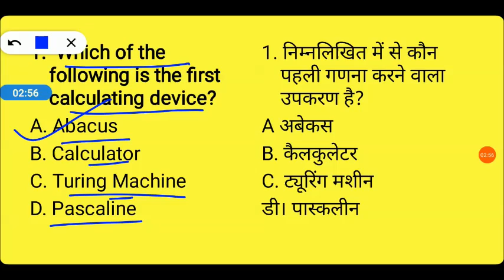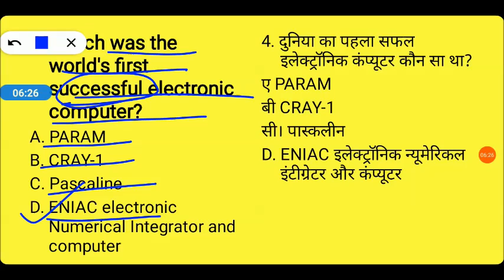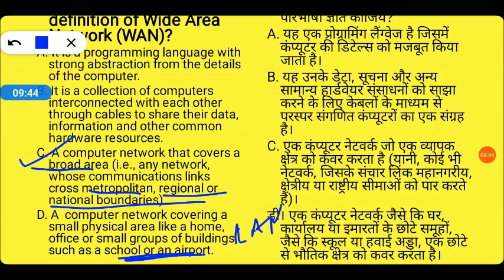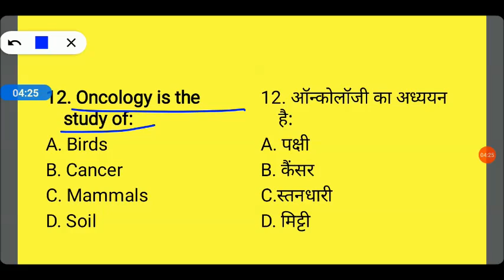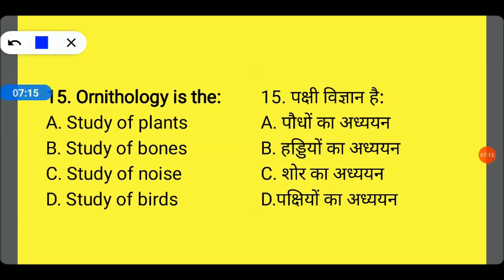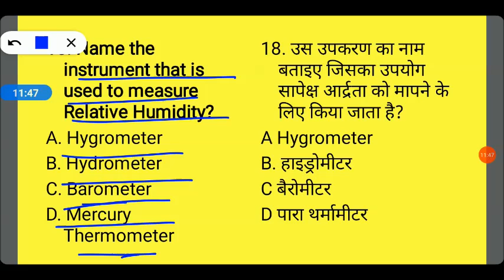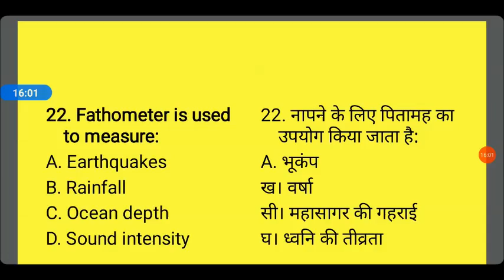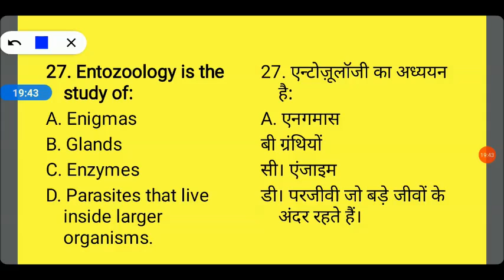30 Imp Gk PYQs for B.ED Entrance Exam 2021 By Varsha Mittal || My Commerce Info || General Knowledge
B.Ed Entrance Important Books Links here:

UP B.Ed. Commerce Group Guide 2020
Delhi University B.Ed. Joint Entrance Exam 2020
15 Practice Sets UP B.Ed KALA Varg (Solved Model paper 2019)

15 Practice Sets UP B.Ed Vigyan Varg 2020